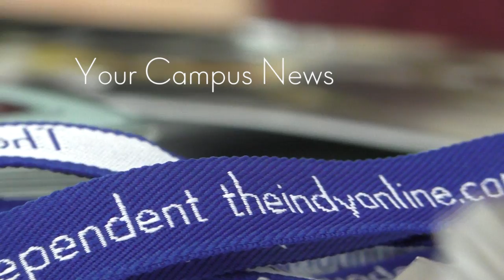FLC Choir Concert & 3-D Printer - Fort Fuel News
In this edition of the Indy presents: Fort Fuel Haylee Knippel, Meryl Ramsey and Mariah Suneson attend the Fort Lewis College Choir Concert on Friday, February 27  at the Community Concert Hall. And in addition Mariah talks to Dr. Haaland about the new 3-D printer.